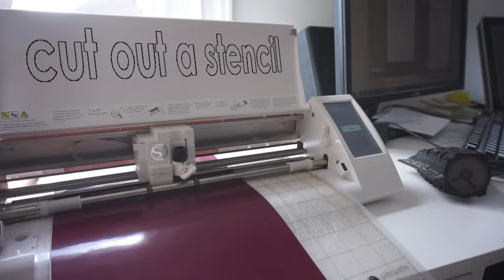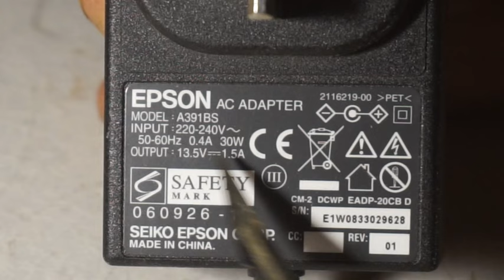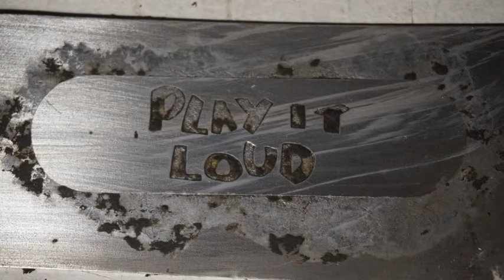Metal Etching - How to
Easy way to etch steel.

This video is an expanded 'How to' of the metal plate etching in my LM386 tybe amp video - check it out!

This video shows you how to make an easy etching tool to etch steel, made out of a wire nail, some heat shrink tubing and a cotton wool pad.

The etching requires around 12volt 1amp provided by a wall plug transformer, mine was a little higher volts + amperage.

Please be careful as you use electricity and salt water with this technique. make sure that high voltage and water do not get mixed.

Make a stencil of your design, I use sticky backed vinyl and a Silhouette Cameo cutter plugged into my computer to accurately cut out the stencil.

Some electrical tape and a sharp knife will give good results if a little slower to cut the stencil.

Stick the stencil on the steel sheet.

Add some crocodile clips to the ends of the transformer wires.

Mix up some salt solution from table salt and water.  I used hot water only to help the salt dissolve quicker.

The salt water acts to conduct the electricity from the etching tool to the metal allowing 'ion liberation' to take place.

Connect the transformer negative crocodile clip to the etching tool + the positive clip to the metal sheet.

Plug in the transformer.

Dip the cotton wool of the etching tool into the salt water and place onto the bare metal of the stencil.

The metal will start to sizzle and give off some smoke.

Etch in a well ventilated place and do not breathe in the smoke, it wont be good for you.

Move the etching tool to a new area of the stencil after a few seconds, dipping into the salt solution from time to time.

I went over the whole stencil about three times to give a good etch.

The surface will blacken up.

When done, unplug the transformer and unclip the metal sheet.

Wipe the black sludge off with a rag and clean out the etched area.

As I was making a name plate of the amp, I drilled a couple of fixing holes and cut the outer area to shape.

I wanted the etch to really stand out so spray painted the face black and when dried, sanded the front face leaving the black paint within the etched area.

Really pleased with the results.

Hot news! I am now on Instructables